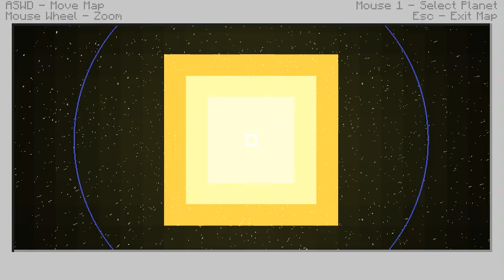Minecraft - Season Mod 2 Parte 1 - 130 Mods, a por ellos!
Espero que disfrutemos y aprendamos mucho con esta segunda "Season mod" en Minecraft. No os cortéis en ayudarme con los mods, que estoy algo oxidado, y en comentarme cualquier cosa!